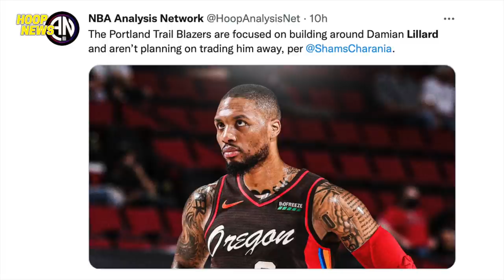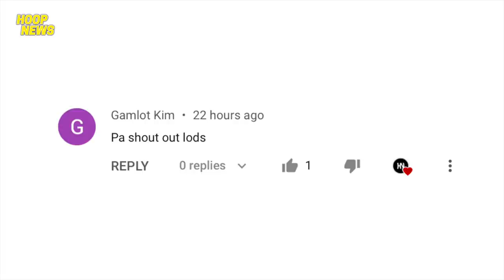Rondo May Magandang Balita Para Sa Lakers! Blazers Dito Lang Daw Si Lillard! Randle Natuwa Siguro!